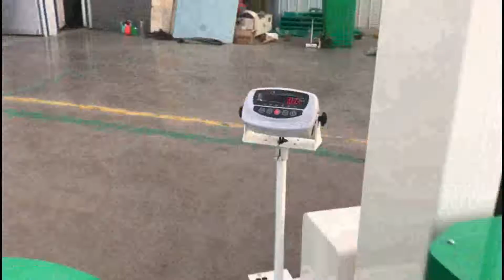T103 Stretch Wrapper with Weight Scale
- Can be fully-automated (with automated stretch wrapping and cutting film function after wrapping finished) or semi-automated (with automated stretch wrapping function)
- Can be with Electrical Top platen to press and secure lighter cargo that need to be wrapped
- Closed film carriage; can be supplied with AC motor and inverter in film carriage, enabling film  stretching up to 400%film length with wrapped film being bright and smooth; or without ac motor in film carriage for film stretching up to 250%
- Easy to operate via touchscreen, where all individual settings can be set.
-  Closed film carriage and arc mast realizes better human safety standard.
- Beautiful design, easy assembling, easy installation before first usage
-  Can be delivered with top platen

Delivered with film material:
-LLDPE stretch film
-Thickness: 8μm - 35μm
-Length: 2800m – 1300m (approx.)
-   Breadth:500mm
-   I.D.:76.2mm;  O.D.:240mm

Other film material also possible upon request.